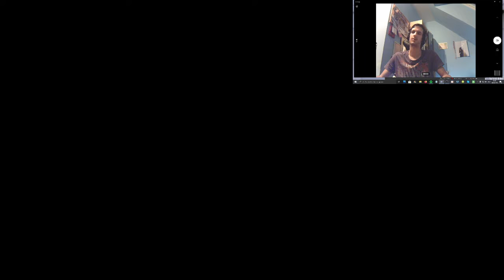Let's Play Mafia Remake Part 24 (HD+German+Blind+Facecam) Schwarzarbeit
Let's Play für Mafia Definitive Edition auf der PS4

Mafia: Definitive Edition wurde als vollständiges Remake des Originals konzipiert und von Grund auf mit neuen Assets und einer erweiterten Story erstellt, obwohl Missionen aus dem Originalspiel übernommen wurden. Wie beim Spiel von 2002 kontrollieren die Spieler Tommy Angelo während der Einzelspieler-Kampagne des Spiels, und seine Welt wird zu Fuß oder mit dem Fahrzeug navigiert. Neu im Remake ist die Einführung von Motorrädern, eine Premiere in der Serie.[1] Die Spielmechanik von Mafia: Definitive Edition basiert auf der von Mafia III. Es wird auch eine "Klassische Schwierigkeit"-Einstellung enthalten sein, die als härteste Schwierigkeitseinstellung des Spiels dient und einige Spielmechaniken wie Munitionsmanagement und die Reaktion der Polizei auf Verbrechen verändert, um dem Originalspiel von 2002 besser zu entsprechen.[2]

Außerhalb des Hauptstory-Modus ist ein separater Free-Ride-Modus "als Anspielung auf das ursprüngliche Spiel" enthalten, mit dem der Spieler die Stadt nach Belieben ohne Missionsziele erkunden kann. Im Gegensatz zum ursprünglichen Spiel wurden jedoch Free Ride und Free Ride Extreme zu einem Spielmodus verschmolzen, wobei die ausgefallenen und übertriebenen Nebenmissionen des letzteren als verborgene Geheimnisse, die vom Spieler aufgedeckt werden müssen, in das Hauptfree Ride-Segment integriert wurden.

Der verarmte Taxifahrer Thomas "Tommy" Angelo wird 1930, nachdem er zwei Mitgliedern der Familie Salieri – Paulie und Sam – unter Zwang geholfen hatte, einem Hinterhalt der rivalisierenden Familie Morello zu entkommen, von Mitgliedern der Familie Morello aus Rache angegriffen. Während er von der Familie Salieri gerettet wird, nachdem er einen Gefallen eingefordert hat, den Ennio Salieri ihm versprochen hatte, verliert Tommy seinen Job, nachdem seine Arbeitgeber von seiner Verwicklung in die Mafia erfahren haben. Aufgrund des Mangels an Arbeitsmöglichkeiten aufgrund der anhaltenden Weltwirtschaftskrise ist Tommy gezwungen, Salieris Angebot, seiner Organisation beizutreten, anzunehmen, und freundet sich bald mit Paulie und Sam an, während sie gemeinsam verschiedene Jobs erledigen.

In den folgenden Jahren führen die Familien Salieri und Morello einen erbitterten Krieg um die Kontrolle über Lost Heaven, während Tommy eine Familie gründet und durch den gewalttätigen und dekadenten Lebensstil, den er jetzt führt, desillusioniert wird. Tommys Leben als Familienvater bringt ihn dazu, seine Moral in Frage zu stellen und gegen seine Befehle zu verstoßen, wenn es darum geht, bestimmte Menschen zu ermorden. Als Salieri schließlich davon erfährt, sieht sich Tommy von seinen ehemaligen Verbündeten verraten und arrangiert aus Angst um die Sicherheit seiner Familie den Zeugenschutz mit Detective Norman im Austausch für eine Aussage gegen die Familie Salieri. Das gesamte Spiel wird als Rückblende erzählt, als Tommy Norman seinen Aufstieg zur Bekanntheit und seinen möglichen Fall innerhalb von Salieris Organisation erklärt.

PSN: Vega032